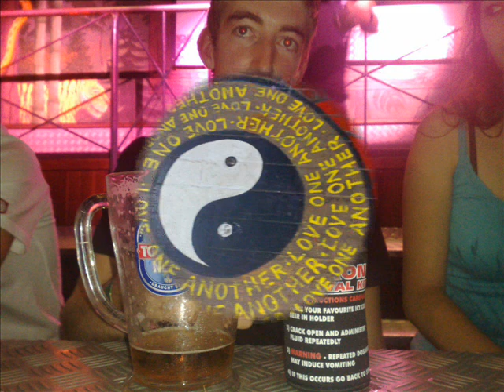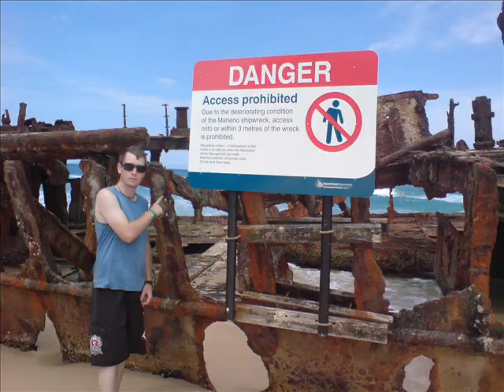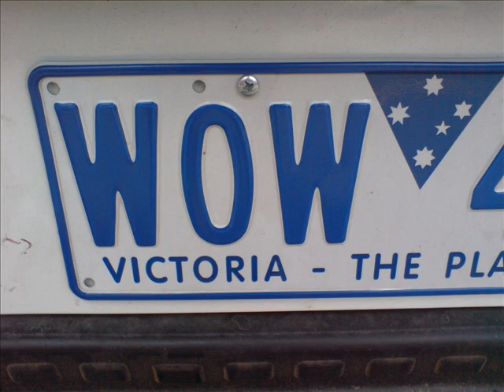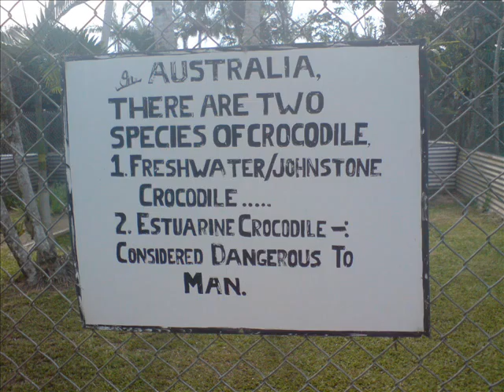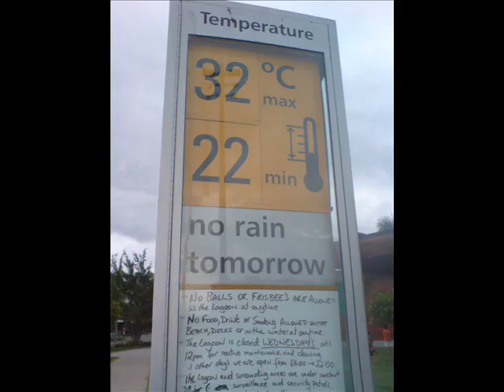Stu-Eva-Oz travel in East Australia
Stuart and Eva go up the east coast of Australia in November 2008and see the sea and wild life.